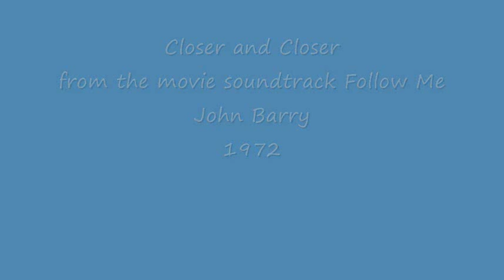Closer and Closer from the movie soundtrack Follow Me John Barry 1972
The 'Guvnor' produced another lush score for the rarely seen 1972 movie Follow Me which was to be the last film to be directed by celebrated british film director Carol Reed. The film starred Mia Farrow, Michael Jayston and Chaim Topol and relates the story of a strait-laced British banker (jayston) who hires a strange private detective (Topol) to follow his free-spirited American wife (Farrow), whom he suspects is cheating on him. However his wife soon becomes aware of the detective following her, and leads him through London in a sort of a game. and. soon this attention from the detective is providing her with the love and fun she is lacking from her British husband.